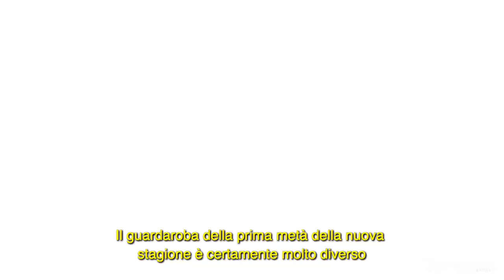Behind The Scenes of EW's photoshoot with Sam Heughan & Caitriona Balfe [SUB ITA]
Dietro le quinte del servizio fotografico per Entertainmente Weekly con Sam Heughan e Caitriona Balfe, in uscita negli USA il 6 Marzo.